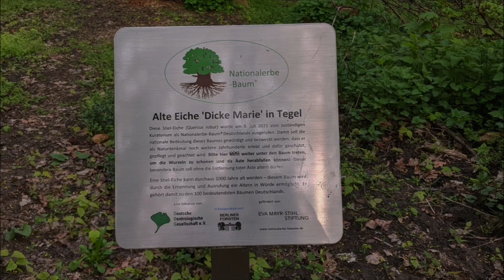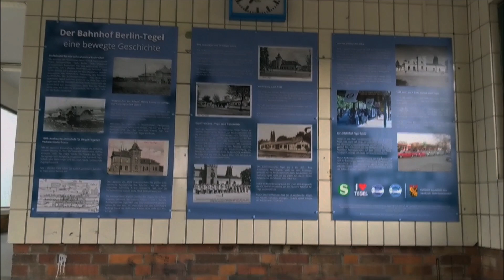Und weil es so schön ist in Tegel, gleich nochmal...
Tegel entstand als ein platzartiges Sackgassendorf, das am Tegeler See endet. Diese Lage würde es nahelegen, in Tegel ein ursprünglich slawisches Fischerdorf zu sehen. Es wurden aber bisher noch keine spätslawischen Siedlungsspuren gefunden. Da für Tegel schon früh vier Pfarrhufen nachgewiesen sind, liegt der Schluss nahe, dass Tegel bald nach Beendigung des Brandenburger Zehntstreits 1237 gegründet wurde, denn der Markgraf hatte sich verpflichtet, alle Dörfer mit vier abgabefreien Hufen zugunsten der örtlichen Kirche und ihres Pfarrers auszustatten. Tegel wird 1322 erstmals urkundlich erwähnt als Kirchdorf Tygel. Offenbar muss Tegel einen bemerkenswerten Ziegelbau besessen haben. Eine andere Erklärung sieht im Ortsnamen Tegel ein slawisches Wurzelwort, das „Anhängsel“ bedeutet. Dies würde sich auf den Tegeler See beziehen, der ein Ausläufer der Havel ist. Quelle: Wikipedia